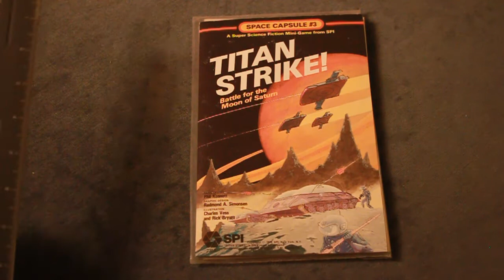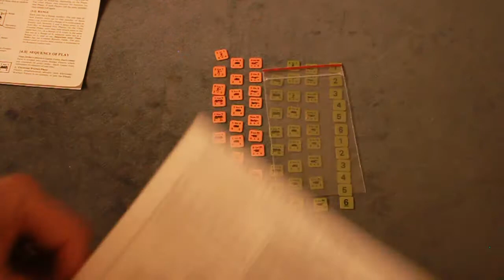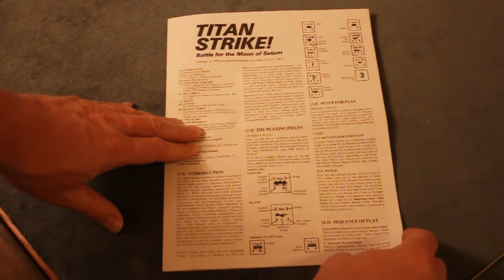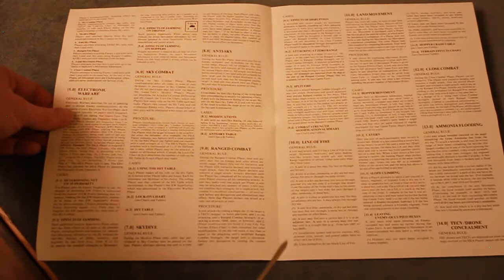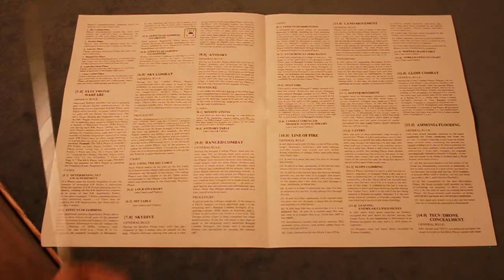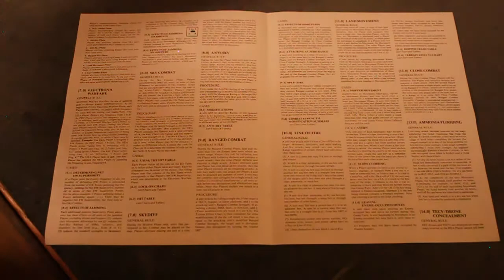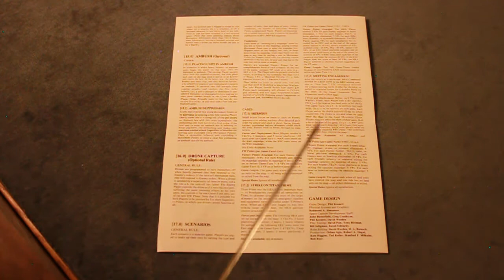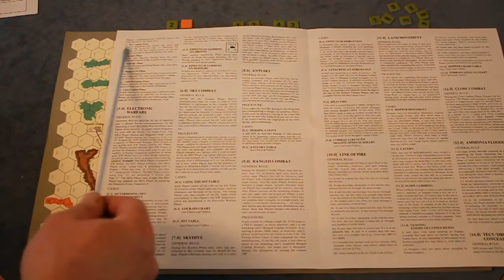Titan Strike! (SPI) Review & How to Play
Titan Strike!, SPI, 1979. An enjoyable sci-fi war game on Saturn's moon, Titan.
This Sci Fi game review & play includes an example of play, detailed rules and a review.
Overview :05, Components 3:00, Rules 9:17, Setup and Play 17:08, Conclusion 35:48.

2 player game, that works as solitaire. Review 006.